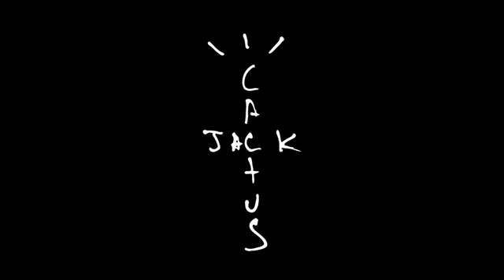THE SCOTTS, Travis Scott, Kid Cudi - THE SCOTTS (FORTNITE ASTRONOMICAL EVENT)